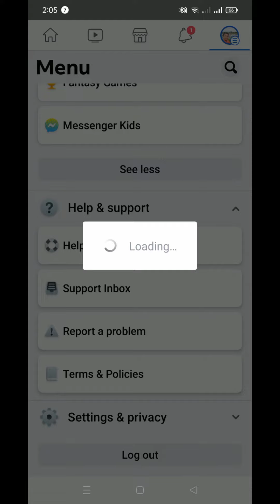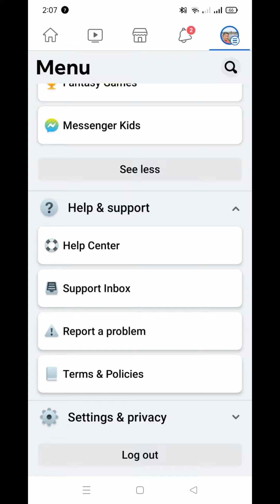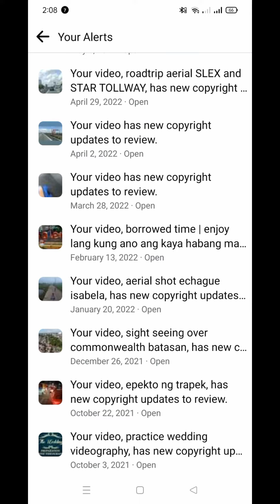paano mag delete ng copyright video sa facebook account | how to delete copyright video at fb acct